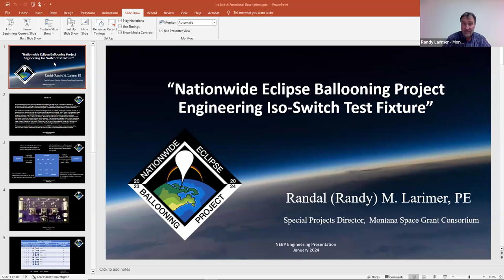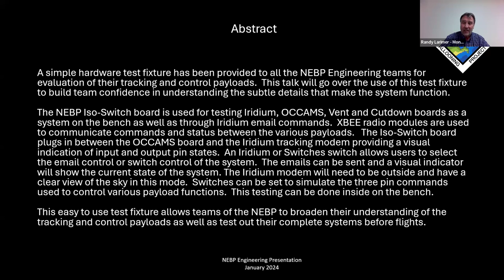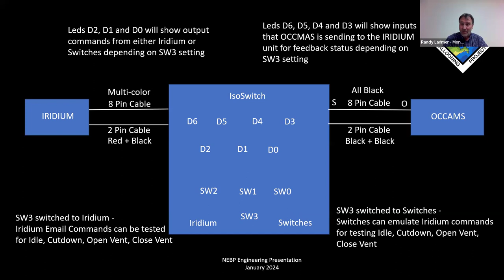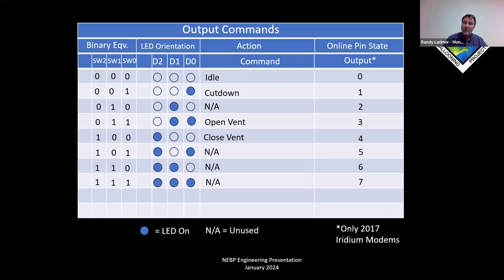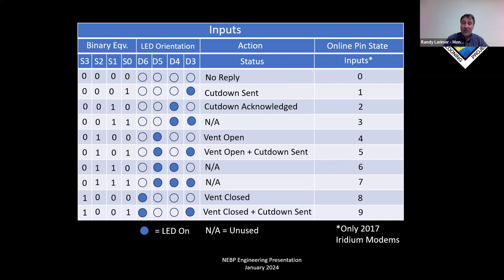14 S2A MT State University Bozeman Iso Switch Test Fixture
NEBP Iso-Switch Test Fixture
Abstract:
A simple hardware test fixture has been provided to all the NEBP Engineering teams for evaluation of their tracking and control payloads.  This talk will go over the use of this test fixture to build team confidence in understanding the subtle details that make the system function.

The NEBP Iso-Switch board is used for testing Iridium, OCCAMS, Vent and Cutdown boards as a system on the bench as well as through Iridium email commands.  XBEE radio modules are used to communicate commands and status between the various payloads.   The Iso-Switch board plugs in between the OCCAMS board and the Iridium tracking modem providing a visual indication of input and output pin states.  An Iridium or Switches switch allows users to select the email control or switch control of the system.  The emails can be sent and a visual indicator will show the current state of the system. The Iridium modem will need to be outside and have a clear view of the sky in this mode.  Switches can be set to simulate the three pin commands used to control various payload functions.  This testing can be done inside on the bench.

This easy to use test fixture allows teams of the NEBP to broaden their understanding of the tracking and control payloads as well as test out their complete systems before flights.